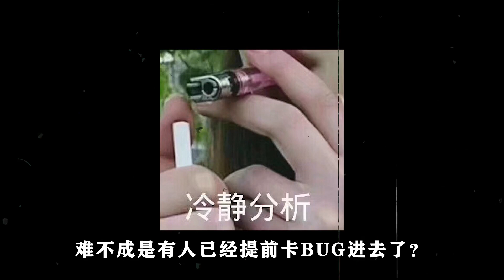奔奔解说：密函消失事件，天价黑卡瞬间打水漂，但没想到巨大的惊喜等着我